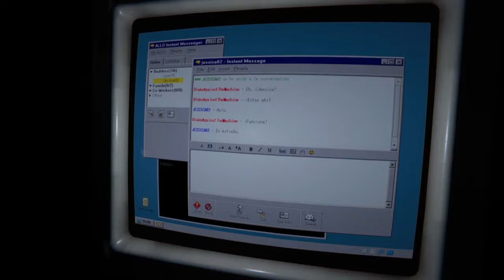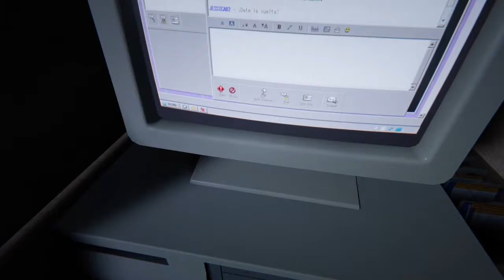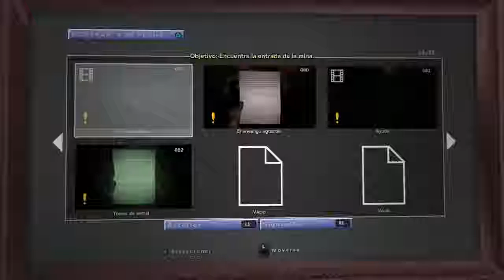Outlast 2 - Parte 8